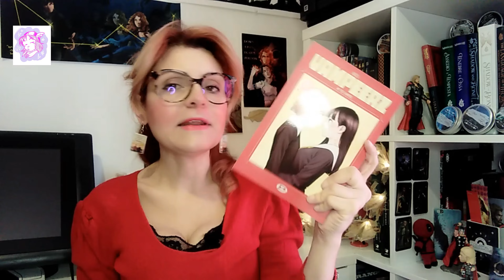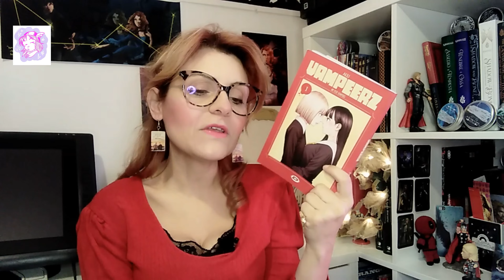VAMPEERZ recensione no spoiler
Primo numero di questa serie molto attesa! Mi sarà piaciuto?

MY WISHLIST